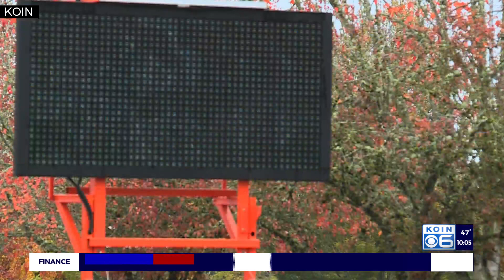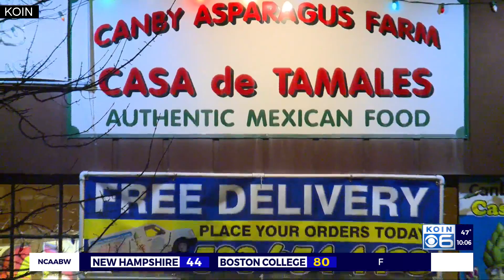Outdoor dining allowed under new Oregon virus framework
Oregon's 'freeze' ends Dec. 3.